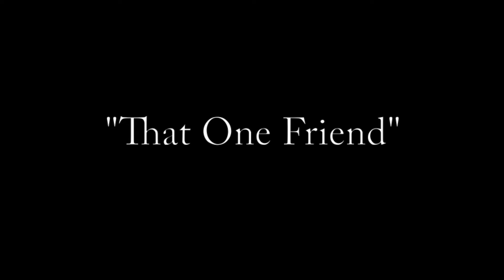That One Friend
Jonathon Mai & Sambo Kim

Tyson Marlow & Sambo Kim